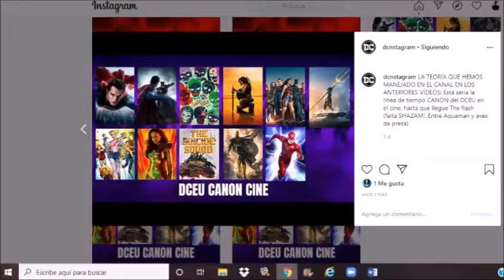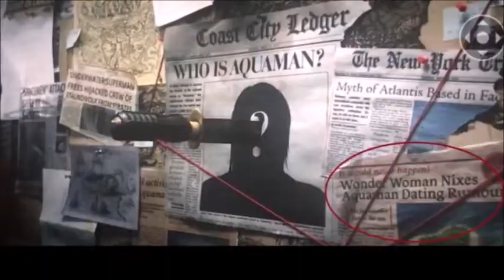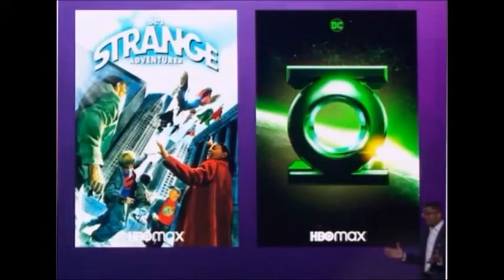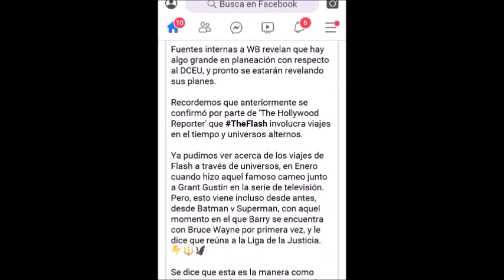El Futuro del DCEU Más Conectado! HBO MAX ¿Snyder Cut y FLASHPOINT?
CYBORG! THE FLASH 2022! EL FLASHPOINT! SNYDER CUT! DARKSEID! LINTERNAS VERDES! SUPERMAN Y THE BATMAN! DC FANDOME LA COMIC CON DE DC! Nuevos anuncios y más!
Aunque no ha habido grandes noticias, Tenemos algunas notas interesantes, que juntas, Abren el panorama para pensar en un DC EXTENDED UNIVERSE Más sólido y eso analizaremos en este vídeo!!!